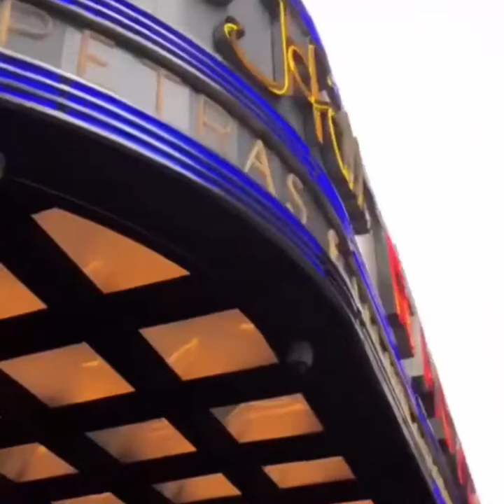Leland - Bloom Tour Recap